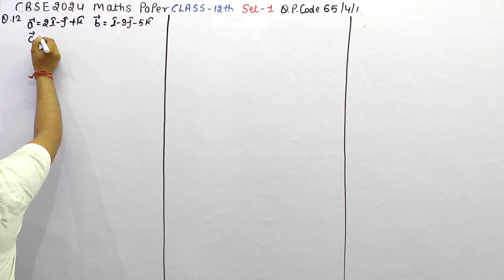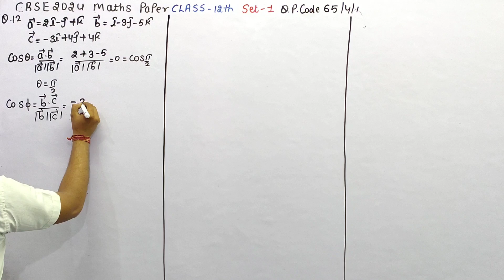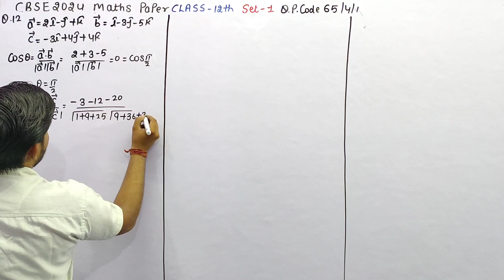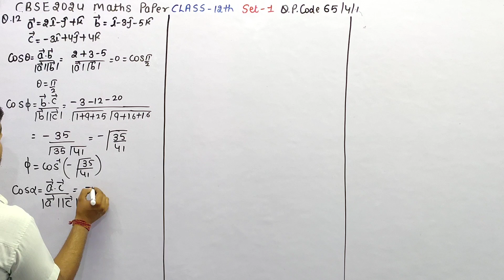The vectors a=2i - j + k ,b=i -3j - 5k and c=-3i + 4j + 4k represents the sides of vectors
The vectors a=2i - j + k ,b=i -3j - 5k and c=-3i + 4j + 4k represents the sides of
(A) an equilateral triangle
(B) an obtuse angled triangle
(D) a right angles triangle